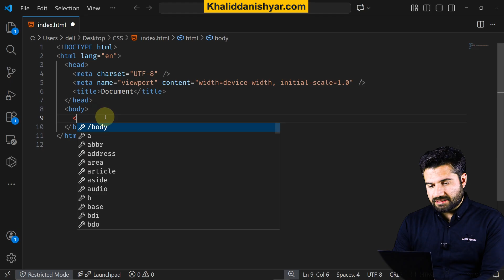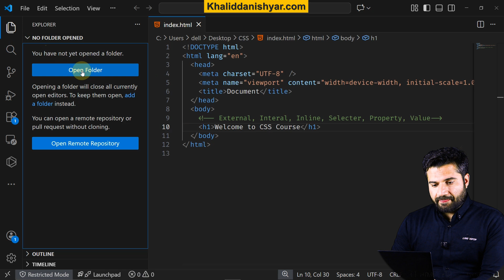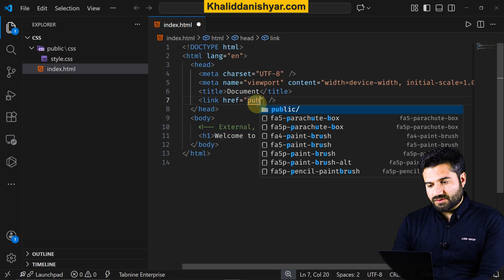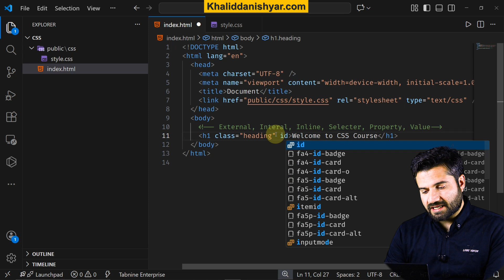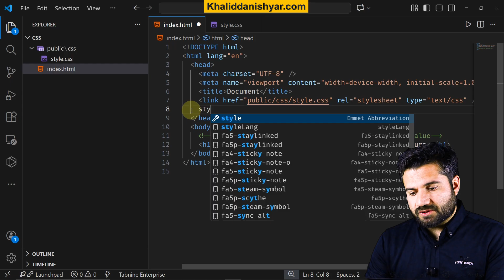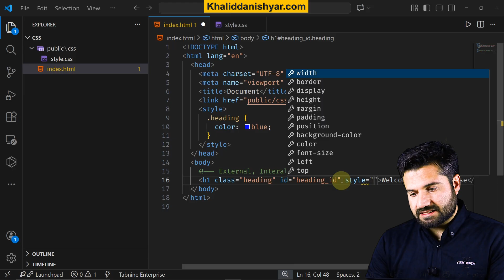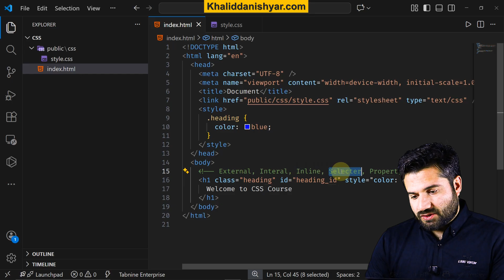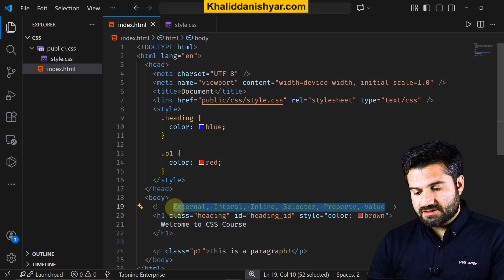CSS in Pashto #1 Lecture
css in pashto
pashto css course
css pashto course